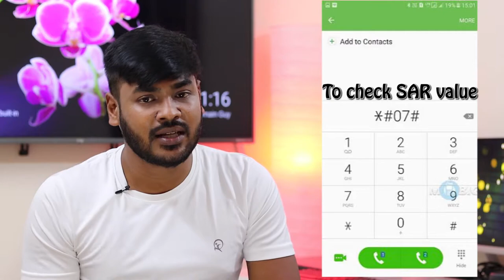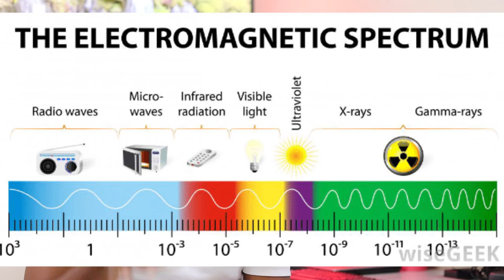What is SAR Value Explained in Telugu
In this video, I will explain about SAR Value and Mobile Radiation.

techReport Channel.?? Show Your Love Here...

My Name Nazeer Shaik and i only share Technology Relateted Information.

Share to all your groups and be a part of techReport. Love You All... ❤️❤️❤️

❤️❤️❤️ My Unboxing and Review Videos ❤️❤️❤️

Canon 200D Mark II 4K DSLR Unboxing

Realme Buds Wireless Unboxing and Review

Vu Premium Android 4K 55 inch TV Review

Canon EF 50mm f1.8 lens in-depth review with samples

Digitek DTR 550 Professional Tripod

❤️❤️❤️ Tech Information Videos ❤️❤️❤️

❤️❤️❤️ With Love..NazeerShaik ❤️❤️❤️